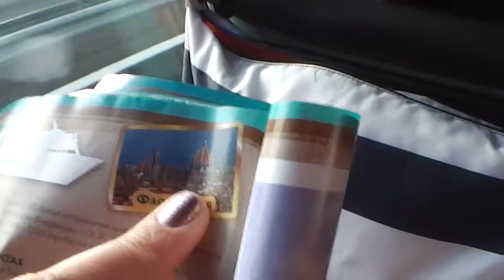По пути из Флоренции в Пизу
В Италии посетили Флоренцию и Пизу. Путешествия выматывают, надо иметь крепокое здоровье, чтобы наслаждаться жизнью